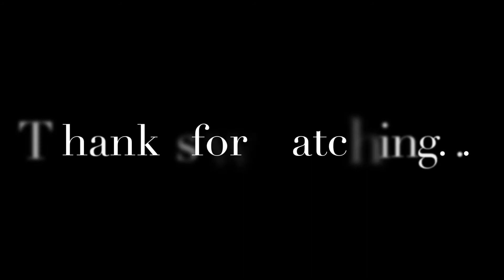Strawberry Picking- Liezel Tiongco